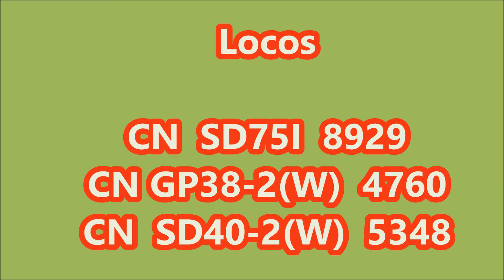CN 461 StPaulin 31Mai15 OldWarriors-4760-5348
CN 461 (Garneau – Taschereau) à St-Paulin (MP 68 CN Joliette sub), 31 Mai 2015, avec Locos

CN SD75I 8929
CN GP38-2(W)  4760
CN  SD40-2(W)  5348

et 94 wagons
CN 461 (Garneau – Taschereau) at St-Paulin (MP 68 CN Joliette sub), 31 May 2015, with locos

CN SD75I 8929
CN GP38-2(W)  4760
CN  SD40-2(W)  5348

and 94 cars